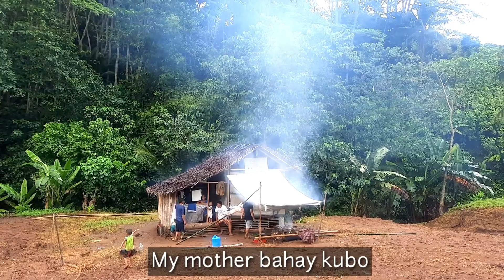My families enjoy our family get together | Life in the mountain [VLOG #7] gracelumbao vlogs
Title:My families enjoy our family get together | Life in the mountain [VLOG #7] gracelumbao vlogs

simple get together with my families in our bahay kubo, enjoy watching

social media!!